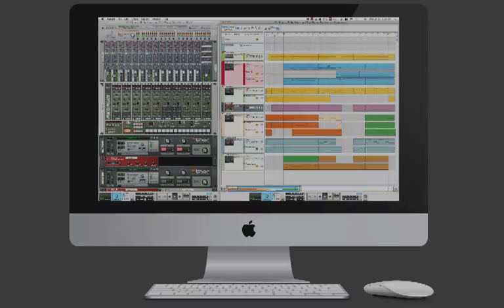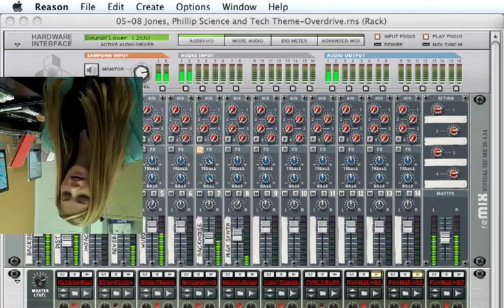Music Technology at North Gwinnett High School!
Please see Mr. English in room 413 (not 510) if interested. Students will enter the world of MIDI sequencing and notation software and begin to create original music compositions. As the year progresses, students continue to produce music for commercials, soundtracks, and dance parties. This is hands-on training for creating music of the 21st century!